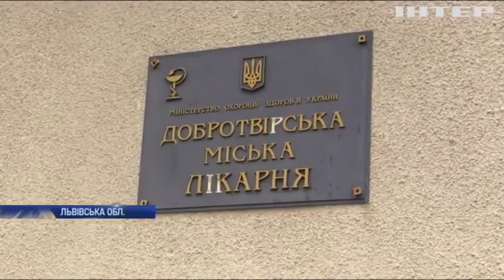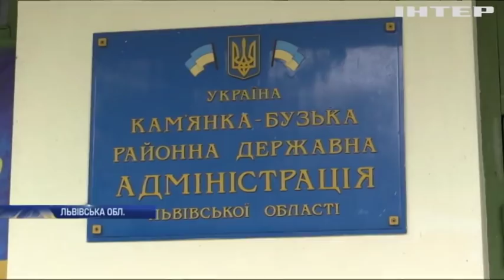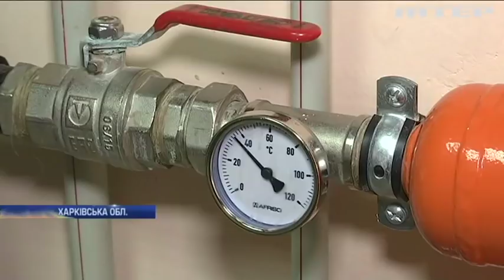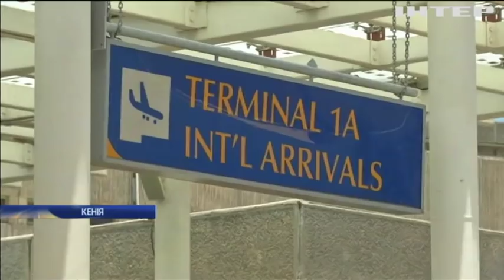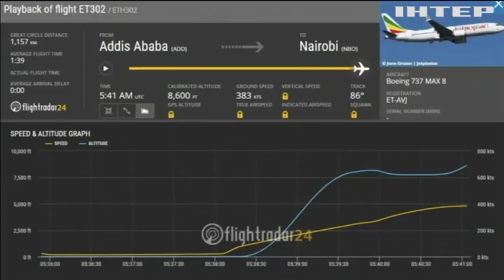Новости 9:00, выпуск за 11 марта 2019 года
Головні події на цю годину: На заході Німеччини вирує потужний циклон; Трамп планує попросити Конгрес виділити додаткові кошти на Стіну; Проти Brexit: у Лондоні влаштували "собачий обід".